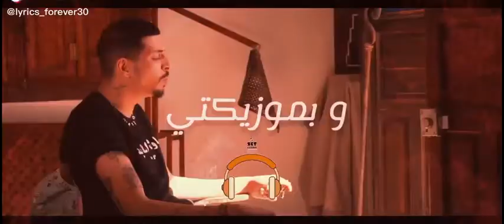baz بش تفهمني من شيطانك لازم زوز👍💯🔥💪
Esserpent - SECRET✔